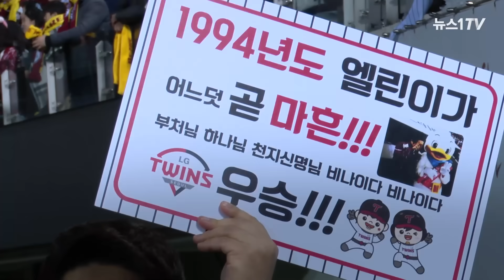박용택·이병규·이대형까지…우승 못한 LG 선수 이름 다 불러준 팬들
(서울=뉴스1) 문영광 기자,배영언 인턴기자 = 프로야구 LG트윈스가 13일 서울 잠실야구장에서 열린 2023 프로야구 한국시리즈 5차전에서 승리를 거두며 무려 29년 만에 우승 트로피를 들어올렸습니다.

오랜 기다림 끝에 우승을 맛본 팬들은 마음껏 소리치고 춤추며 즐겼는데요.

생생한 현장 분위기를 뉴스1TV가 담았습니다.